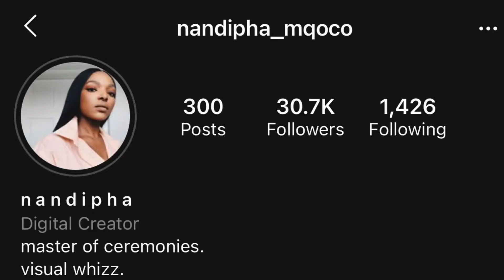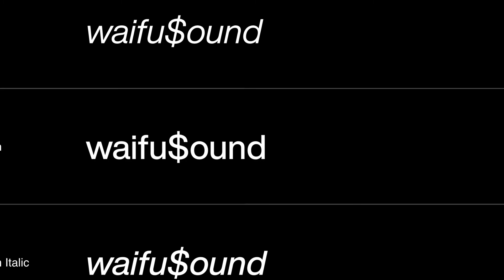Nandipha Mqoco - Excited monologues ASMR 🇿🇦